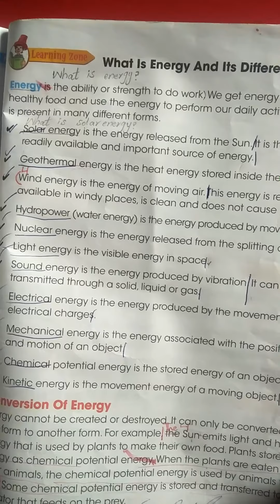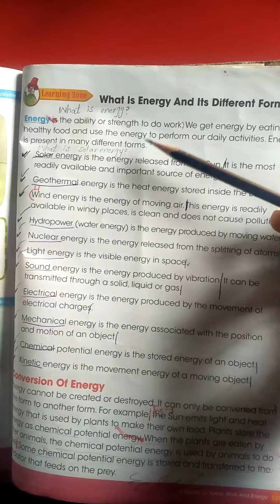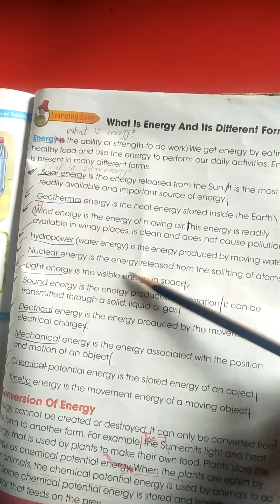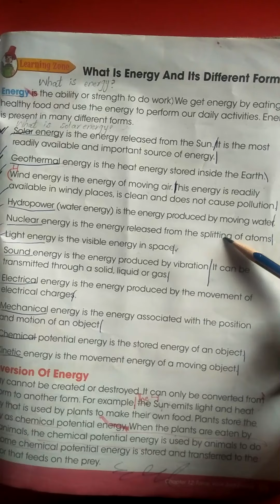5th lecture Science 4 class 9 12 2020